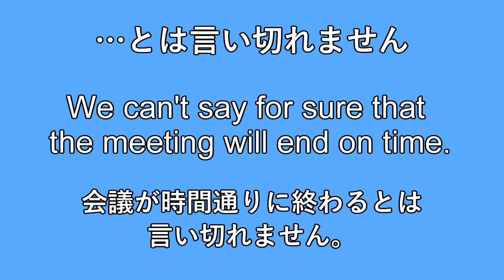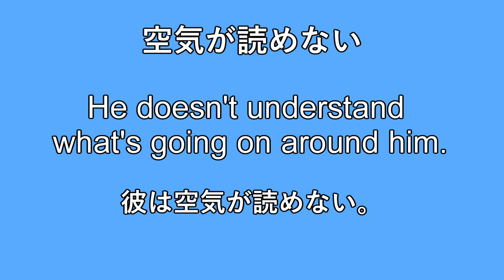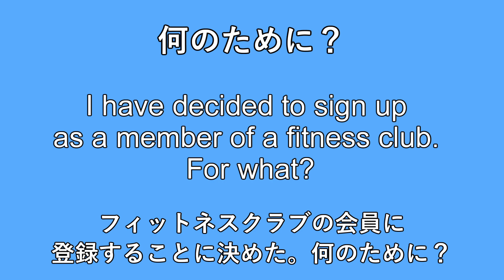【Day45】毎日２分！語彙力とリスニング力を確実に伸ばす！【TOEIC英語】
毎日21時に投稿します！
極力例文はTOEICに出る単語や表現、シチュエーションなどを取り入れていきます！

投稿されない日はゲームの発売日か、忙しい時期だと思ってください。

普段の動画はこれとは別にちょくちょく上げていきますので、
そちらも今後ともよろしくお願いいたします！！

英語を聞き流すのはリスニング力を伸ばすうえでは個人的に意味ないと思ってます。
（聞こえる英語は聞こえるけど、聞こえなかった英語は目で確認することなくそのままなので、結局その後もなんて言ったかわからないから。）

英会話表現は書籍で学習したもので、
例文は完全自作なので間違いがあったらコメントで教えてもらえると助かります。

青色は集中力を増すという研究結果があるらしいので、
英語音声を流しているときの背景も青くしておきました。

他もっとこうしたら効率的だというのがあったら意見ください。
とにかく学習効率を突き詰めていきたいと思います。

TOEICでスコアを上げたい、大学受験対策、英語を学びなおしたい。
そんな方たちに役に立つような動画を作っています！

よく出るものや、間違えやすいものなどを簡潔にまとめていきますので、
寝る前や朝などにサクッと学びたいときなどに
活用していただければなと思います！

「英語のここがよくわからない！」
というものがあれば、気軽にコメントで教えてください。
時間が許す限り動画で解説します（出せなかったらすまんぼう...）。